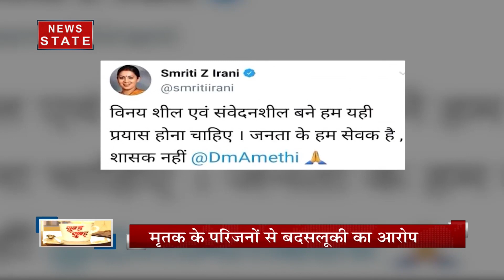UP: अमेठी DM की दादागिरी का वीडियो वायरल, कॉलर पकड़ शख्स को धकेला, स्मृति ईरानी ने लगाई क्लास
उत्तर प्रदेश के अमेठी के DM का एक वीडियो जमकर वायरल हो रहा है. अमेठी के DM ने एक शख्स का कॉलर पकड़ कर उसे धकेलना शुरु किया. डीएम की इस हरकत पर जमा लोगों ने उनकी इस बदतमीजी पर उन्हें टोकना शुरु किया. सोशल मीडिया पर वायरल हुए अमेठी डीएम के इस वीडियो को देख सांसद स्मृति ईरानी ने भी डीएम की हेकड़ी निकालने में देर नही लगाई.

News State Apps डाउनलोड करें:
Download Android and iOS Apps for more updates: